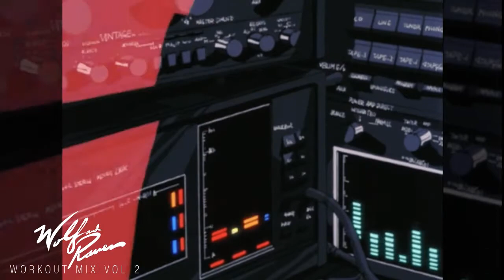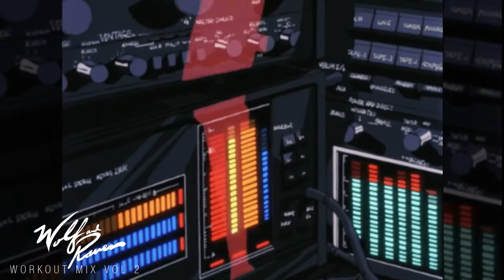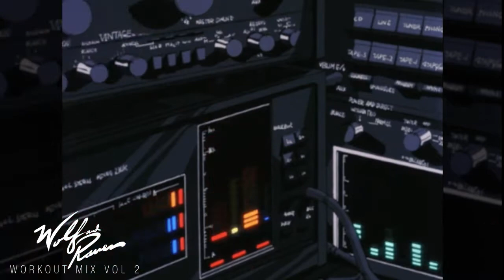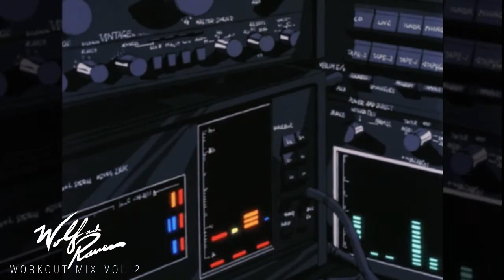Wolf and Raven Synthwave Workout Mixtape vol 2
Here you go guys, a second mixtape of retro sounds for those workouts! This is my personal listen when I hit the gym. I mostly listen to Mitch Murder but I wanted to give you guys a great mix of others i listen to that i think are just as great. Mostly 80s retro sounding tunes made within the last few years. Perfect any exercise in my opinion so enjoy!